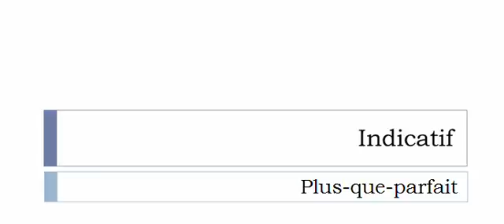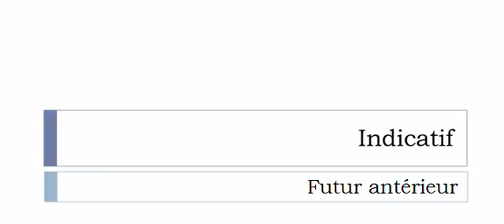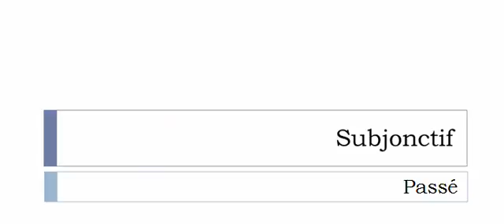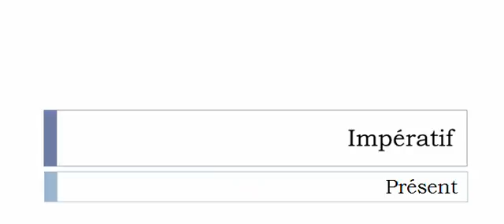Imparare il francese = Coniugazione = Engazonner